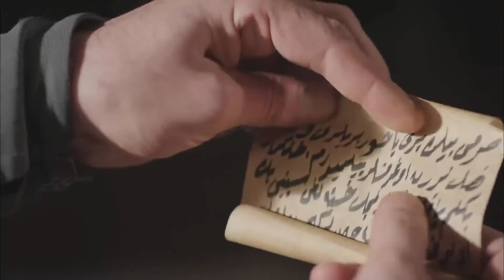Dervis Gives Fahriye’s Confession Letter to Kosem | Magnificent Century Kosem Episode 11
Dervis Gives Fahriye’s Confession Letter to Kosem - HIDDEN SECRETS REVEALED

Producer: TIMS Productions
Director: Cagatay Tosun
Screenplay: Yilmaz Sahin